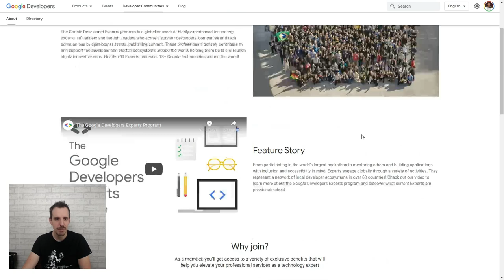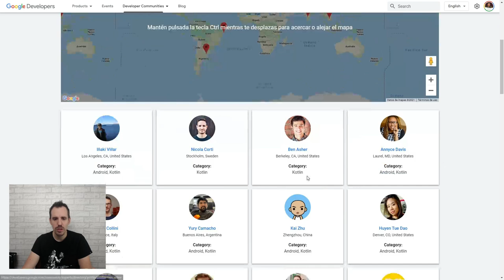🔴 Cómo convertirte en Google Developer Expert (GDE): Todo el proceso y cómo prepararte ✌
Como puede que sepas, en 2020 me otorgaron el título de Google Developer Expert en Kotlin, y a raíz de ahí varias personas me han preguntado sobre ello.

Así que hoy te voy a contar en qué consiste el proceso y los pasos para poder convertirte en un Google Developer Expert, sea la tecnología que sea en la que te encuentras.

00:00 Intro
01:05 ¿Qué es el programa de GDE?
02:20 Web de GDE
04:12 ¿Cómo puedes presentarte para ser GDE?
04:32 ¿En qué consiste el proceso de selección?
05:36 ¿Cuánto tiempo dura?
06:37 ¿Cómo me preparo para ser GDE?
10:52 ¿Te recomiendo centrarte en ser GDE?

1️⃣ La situación de Kotlin en el mercado y la oportunidad de aprenderlo
2️⃣ Cómo empezar con Kotlin desde cero en pocos minutos
3️⃣ Cómo Kotlin puede hacerte mucho más productivo

✅ 📝 7 claves para ser Ingeniero de Software [Te cuento mi historia]